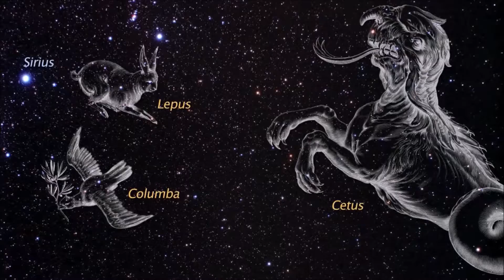Hubble Deep Field Sail